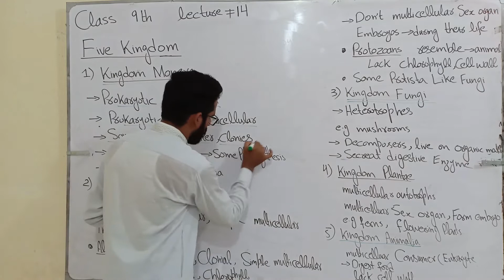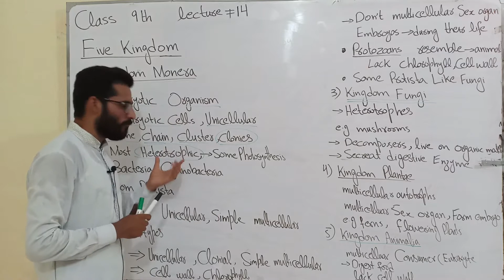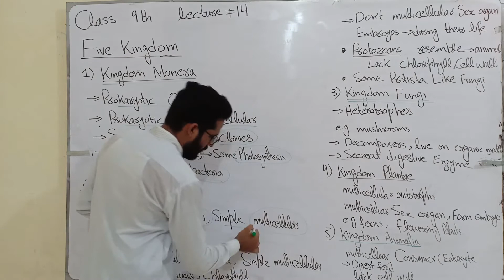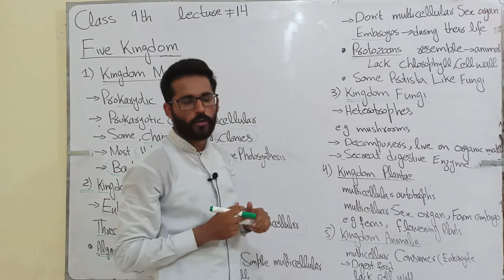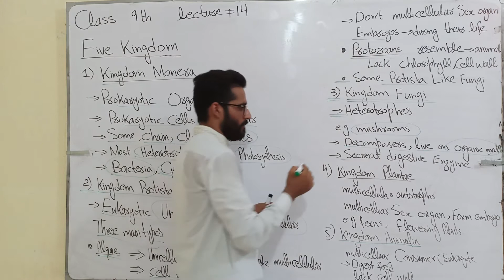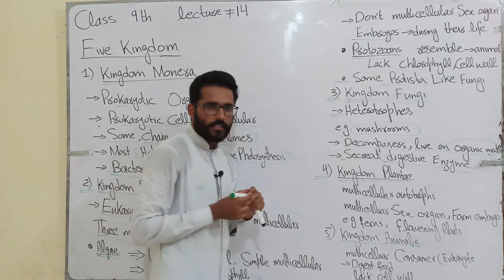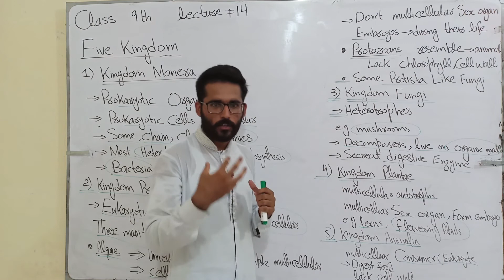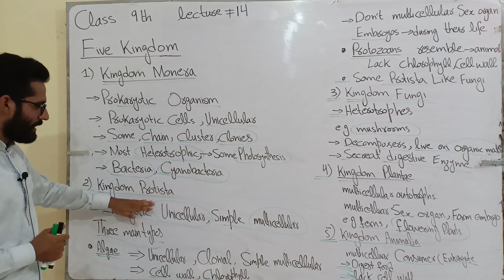Five Kingdom Classification system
The purpose of this Channel to inform & educate students who are sitting at home. so that they can continue their studies in this difficult situation of lock down.
- BS & MS level classes
- FSc & Matric